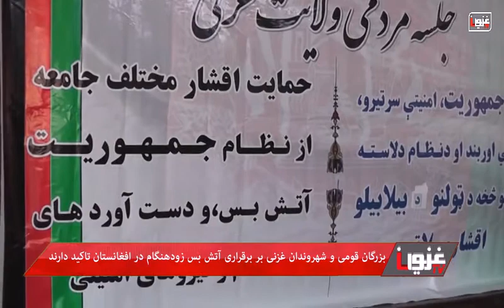سرویس خبری دری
سرویس خبری دری 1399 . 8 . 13
سرخط خبرها
یک روز پس از حمله بر دانشگاه کابل
گرد همایی بزرگان قومی شهروندان و فعالین مدنی در ولایت غزنی
 حمله‌ی یک موتربمب بر کندک نیروهای مرزی در ولایت قندوز
کشته وزخمی شدن ۵ تن از مخالفین مسلح دولت در ولایت غزنی